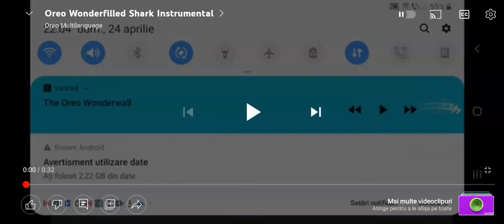Oreo Wonderfilled Shark Arabic